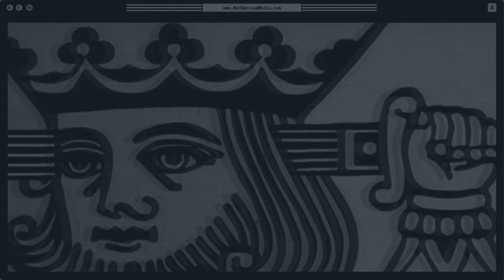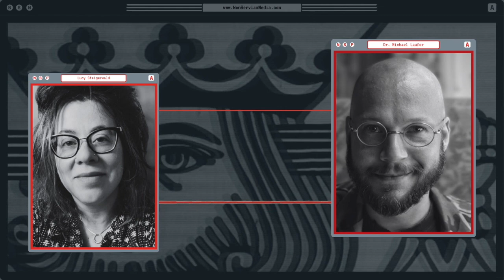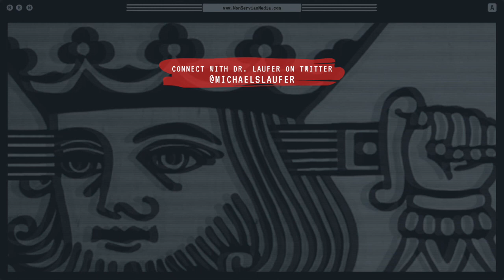Non Serviam Podcast #40 - DIY Healthcare with Michael Laufer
We’re thrilled to be joined by Michael Laufer of Four Thieves Vinegar Collective to discuss DIY Healthcare, homemade AEDs, off-label drug use, health rights and abortion, the ideal of autonomous medicine, and more.

00:00:00 Introduction
00:04:06 Four Thieves Update
00:09:48 The AED
00:24:56 Internal Barriers to Autonomous Medicine
00:28:30 Reproductive Medicine
00:31:10 Healing Intestinal Microbiomes
00:44:48 Off-Label Usage
00:50:48 Upcoming Conferences
00:52:53 Health Rights
00:59:55 Right Wing Rhetoric
01:07:11 Abortion as a Triangular Issue
01:09:33 Hacker Stuff
01:12:01 The Ideal of Autonomous Medicine
01:19:00 Open Insulin and Preventing PICC Infections
01:23:30 Outro

Michael Laufer is the Director of the Institute for Autonomous Medicine, and the Chief spokesperson for the Four Thieves Vinegar Collective. He's a friend of the show who has been on twice previously. Check out our earlier discussions here: Early Covid Discussion , and our first conversation

You can find Michael and Four Thieves online @MichaelSLaufer and @4ThievesVinegar

Lucy is an accomplished writer and a self-described market-anarchist, feminist, and history nerd. Lucy is a long-time friend of the collective, a Contributing Editor at AntiWar.com, and you may also know Lucy from her writings at FEE, Vice, Reason, or her blogs;

You can find Lucy online @LucyStag